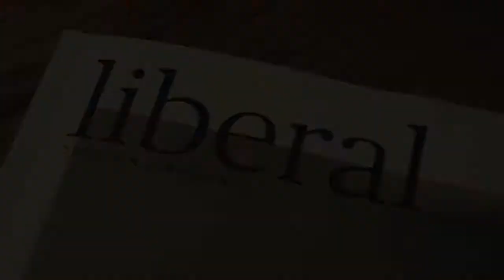Werkstattbericht liberal III/2012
Die Ausgabe III/2012 von liberal steht kurz vor der Fertigstellung. Ein kleiner Werkstattfilm...